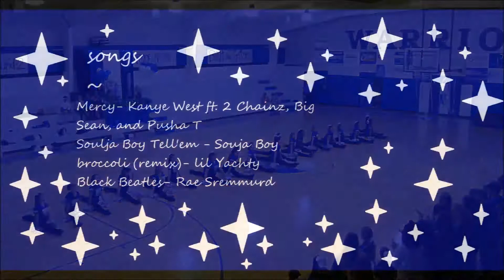SFHS Blue Pep Rally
The St. Frederick High School dance line perform for our Blue/ School Color themed pep rally.